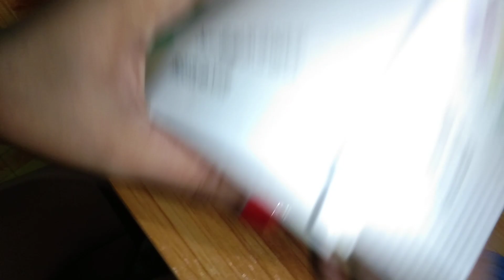UNBOXING NG ORDER'S(oil sauce vinegar dispenser )